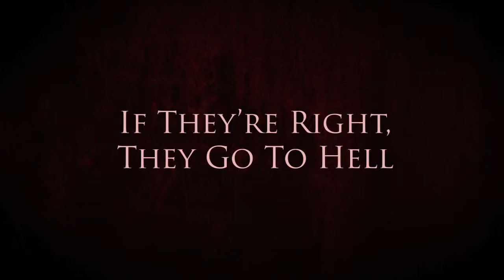Elise Rovinsky - Fog Warning - Official Trailer HD